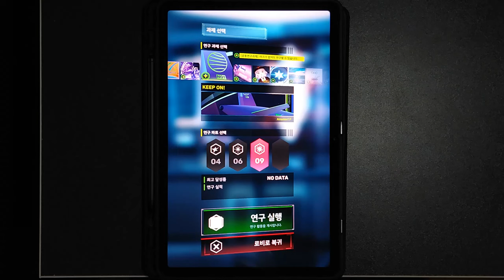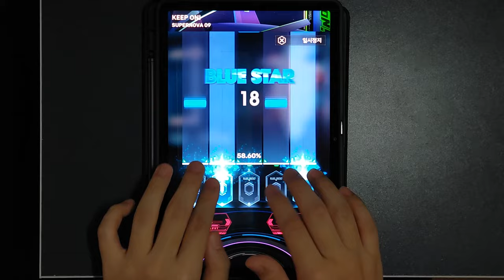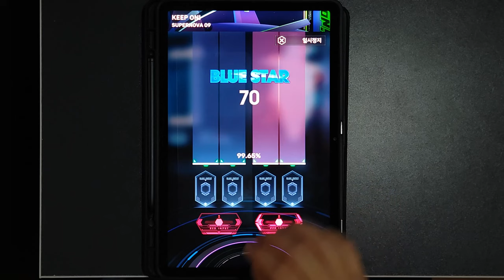[SG:Classic] Keep On! | SUPERNOVA (9) 99.65%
Composer: 雨漏りＰ